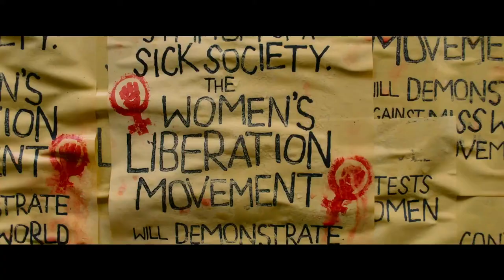MISBEHAVIOUR Official Trailer (2020) Keira Knightley, Jessie Buckley, Gugu Mbatha-Raw Movie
Plot:
A team of women hatches a plan to disrupt the 1970 Miss World beauty competition in London.

Directed by: Philippa Lowthorpe

Written by: Rebecca Frayn, Gaby Chiappe

Cast: Keira Knightley, Gugu Mbatha-Raw, Jessie Buckley